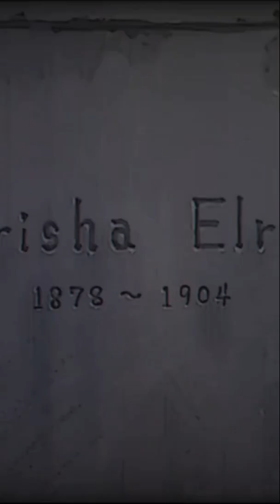Not Stand At My Grave And Weep - Mary Elizabeth Frye APV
Original Video
Anime
Words
I am the sunlight on ripened grain.